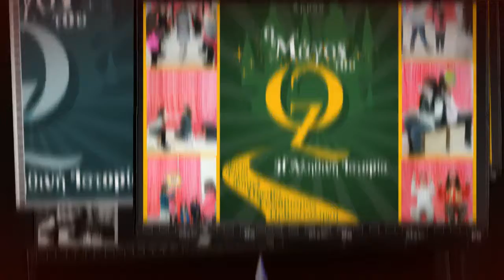ampra katampra - o magos tou oz - i alithini istoria